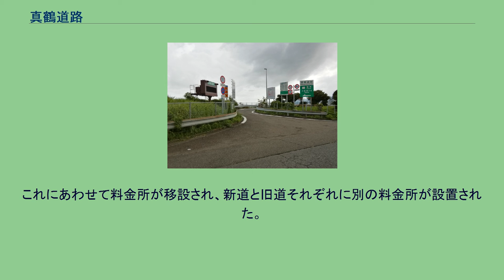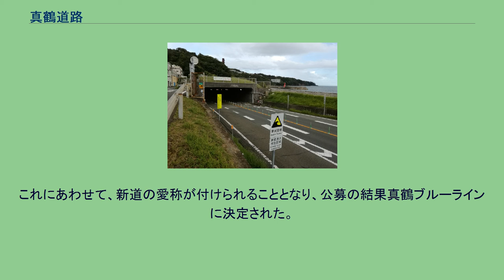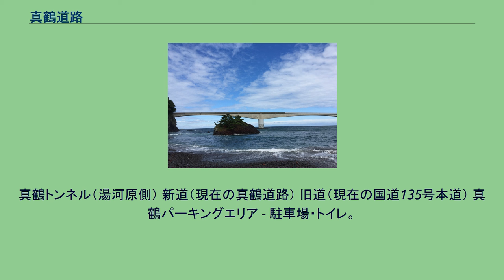真鶴道路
真鶴道路（まなづるどうろ）は、神奈川県南部の湯河原町から真鶴町を結ぶ有料道路。
全線が国道135号に指定されており、真鶴ブルーラインという愛称が付けられている。
神奈川県道路公社が維持管理有料制度に基づき管理している。
自動車専用の指定はないが、道路交通法による同等の通行規制である。
案内標識背景色は緑色である。
2008年（平成20年）9月までは当路線の前後および当路線に並行する一般道区間（旧道）も真鶴道路に含まれていたが、料金徴収期間が満了したために旧道は無料開放され真鶴道路ではなくなった。
かつては真鶴道路であったことから、このルートの有料道路時代の事項に関しても、この項で述べる。
無料開放に伴う路線等の変更は以下の通りである。
料金所 岩大橋 真鶴半島の付け根を貫く真鶴トンネルや海上の岩大橋など、全線が立体交差である。
途中にある2ヶ所のICはいずれも小田原方面出入口のみのハーフICであるため、本道路を通行する車両は必ず真鶴料金所を通過することとなる。
道路交通法による一部車両通行規制道路であり、小型自動二輪車などは通行できない。
料金所はETCに対応していない。
維持管理費を通行料金により賄う維持管理有料制度が適用されている。
首都圏から伊豆半島の東海岸（熱海市・伊東市・下田市など）へのメインルートとなっている。
そのためゴールデンウィーク、海水浴シーズンを始めとした行楽期の週末は午前の下り線および午後の上り線が激しい渋滞になることも多い。
現在無料の国道135号本道である、小田原市根府川の県道740号との分岐点から現真鶴ブルーラインとの分岐点、真鶴駅前、湯河原市街を経て神奈川・静岡県境に至るルートも先述のとおりかつては有料道路真鶴道路であった。
新道と並行する部分は主に「真鶴道路（旧道）」と呼ばれていた。
有料道路とはいってもこちらは新道とは異なり真鶴市街を平面交差で通過、すなわち交差点が多数ある一般道路で、その見た目は一般的な無料の国道とさして変わらないものであった（ただし、道路には自動車専用道路規格のキロポストが設置され、無料開放後もそのままとなっている）。
一般道路であるため開通当初から歩行者等も通行可能であり、無料開放まで自転車も有料だった。
料金所は真鶴市街を小田原方向に進んだ街外れにあり、市内交通や湯河原方面への交通に際しては無料で通行が可能であった。
新道の開通以後は料金所は新道・旧道の分岐点に設置され、新道へ行く車と旧道へ行く車はそれぞれ別のレーンで料金が徴収された。
真鶴道路は戦後の有料道路の黎明期から存在する路線であり、同一路線内における新道の建設や道路管理者の変更などの変遷がある。
このため、2008年の旧道の無料開放までを時期ごとに解説する。
かつての真鶴町付近から小田原市南部の国道135号（現在の県道740号）は、幅員が狭く屈曲の多い狭隘区間である。
これを解消するため、バイパス道路の建設が計画され、神奈川県により建設が着手されたが、このうち静岡県境から小田原市根府川までの建設が日本道路公団に引き継がれた。
この真鶴市街を経由するI期区間は、1959年（昭和34年）9月に開通。
現在の真鶴PAは当時の料金所施設の跡に設置されたものであり、このときの開通記念碑がある。
その後、湯河原市街の現道重複区間を拡幅するII期工事が行われ、1968年（昭和43年）11月に完成している。
I期工事で建設されたルートは、真鶴市街を平面交差で通過し、最急勾配も7.6%であるなど、増え続ける需要に対応しきれずに渋滞も発生するようになった。
このためIII期工事として、真鶴市街の真下を真鶴トンネルで通過するなど全線立体交差のルートを新設することになり、1982年（昭和57年）4月に開通した（旧道の起終点全線ではなく、旧道の途中に合流する）。
この時から、III期工事により新設されたルートを新道、従来の真鶴市街を経由するルートを旧道と呼び、どちらの経路を選択するかにより通行料金に差が設けられることとなった。
これにあわせて料金所が移設され、新道と旧道それぞれに別の料金所が設置された。
また、旧料金所跡に真鶴PAが設けられている。
既設だった吉浜の海岸の区間は新道の一部となり、旧道との接続が断たれたため、旧道の南西側は旧本道（現神奈川県道740号）との分岐の交差点までに短縮された。
2005年10月1日の日本道路公団の民営化に伴い、真鶴道路の管理が同年9月30日午前0時に神奈川県道路公社に引き継がれ...